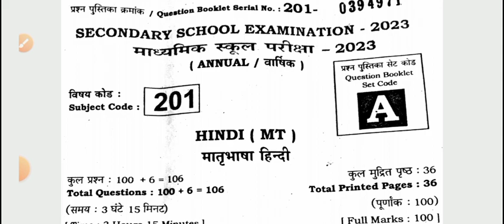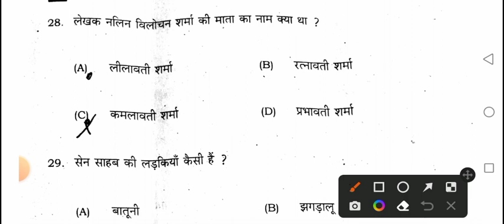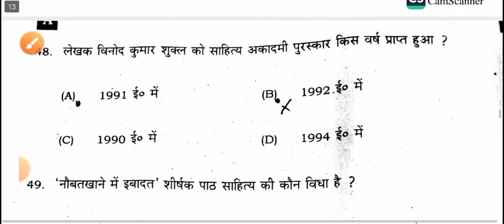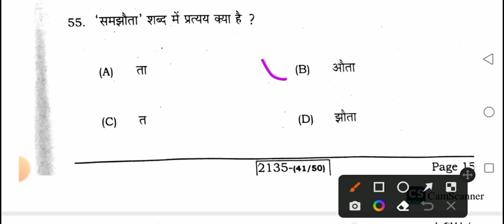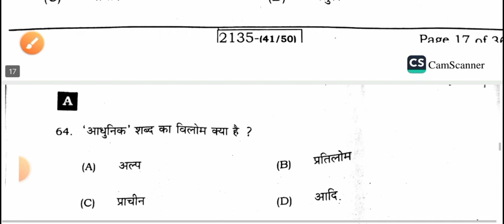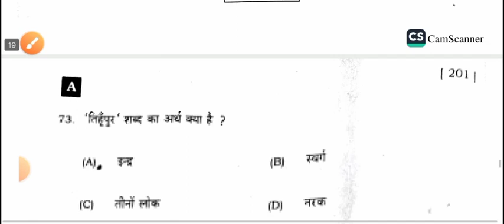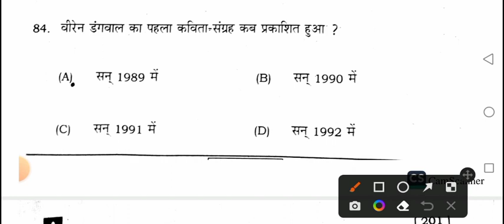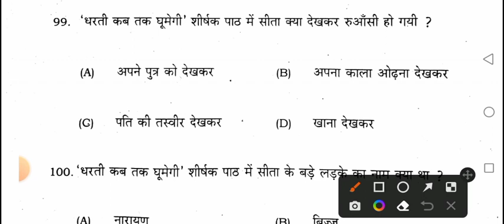10th Hindi ka answer key 2023 second sitting|द्वितीय पाली हिंदी का आंसर 2023|20 Feb 2023 Hindi ans23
10th Hindi ka answer key 2023 second sitting|द्वितीय पाली हिंदी का आंसर 2023|20 Feb 2023 Hindi ans 2023

20 February 2020 Hindi ka answer key second sitting
class 10th Hindi ka answer key second sitting